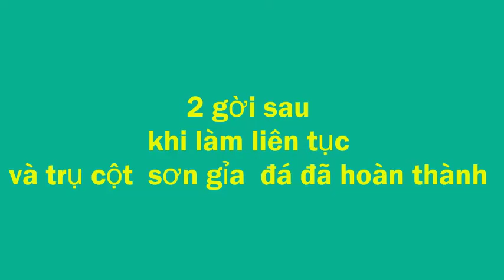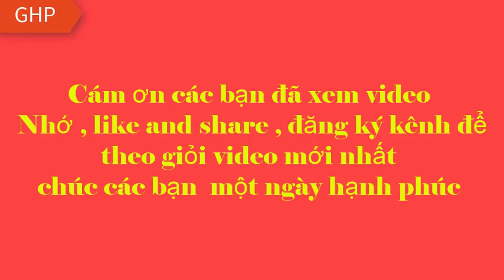Kĩ năng của anh thợ xây dựng - kiến trúc cổ điển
tổng hợp các kĩ năng của anh thợ xây dựng